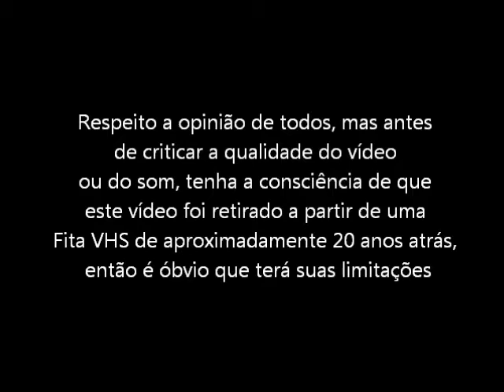Gaiares (Mega Drive - VHS Rip) - Final do Jogo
Final do jogo Gaiares para Mega Drive / Sega Genesis. Vídeo retirado a partir de um VHS